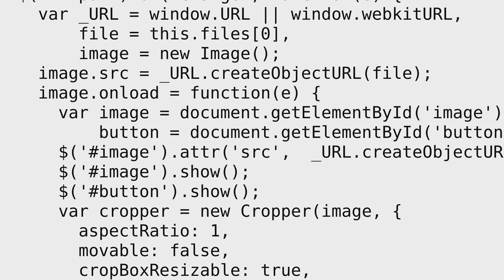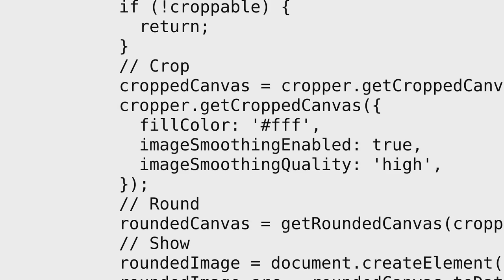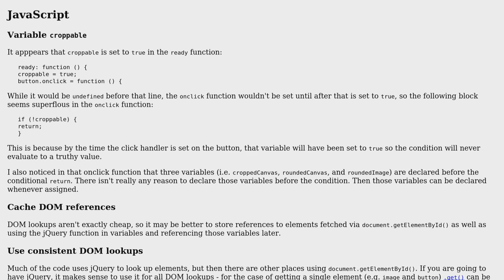Code Review: Send blob image using Ajax/PHP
With thanks & praise to God, and with thanks to the many people who have made this project possible! | Content (except music & images) licensed under CC BY-SA | Music | Images & others | With thanks to user SAM OnELA user Bon user 200_success and the Stack Exchange Network Trademarks are property of their respective owners. You are responsible for your own actions.